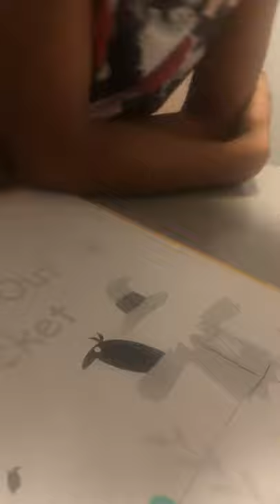The no bathroom challenge for 24 hours